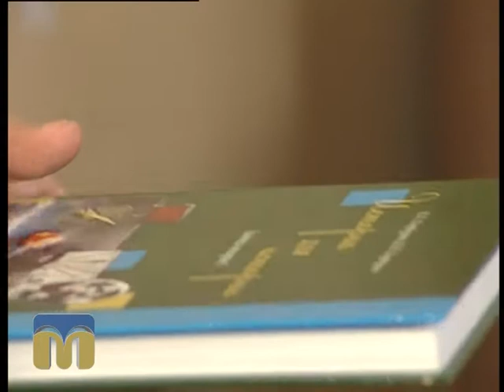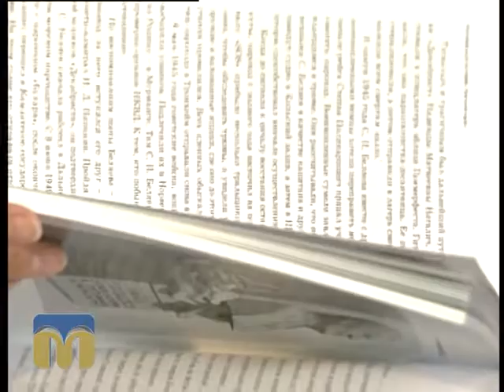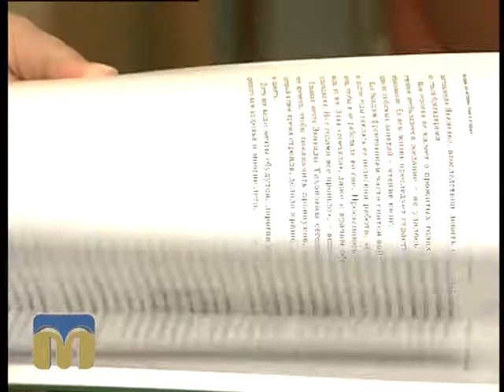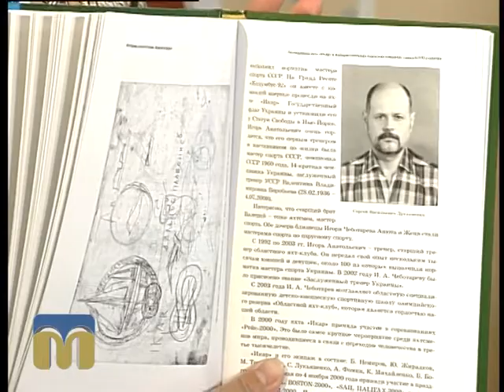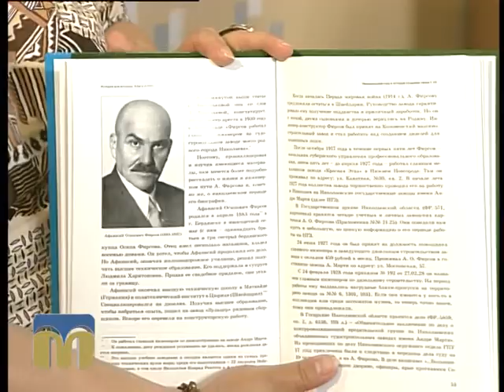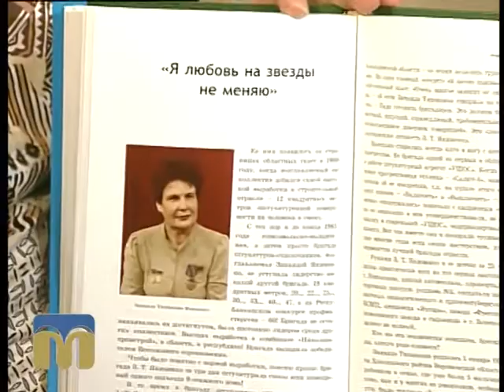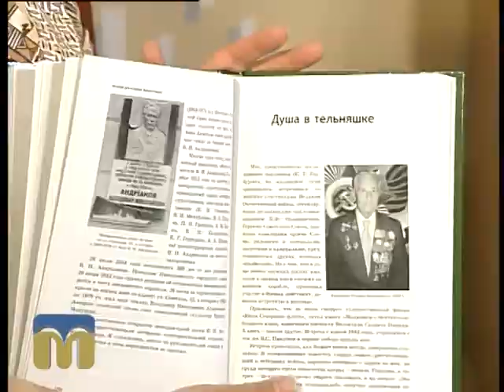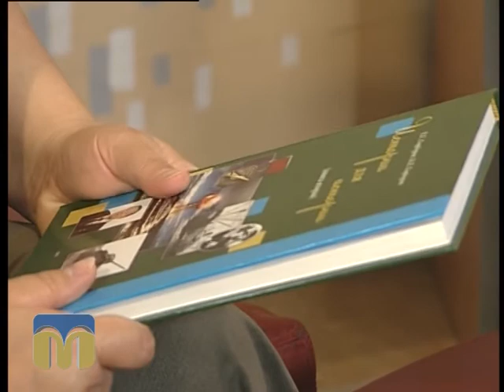Розмова на тему 06.07.2015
Гість - Євген Горбуров, автор книги "Історії для історії".